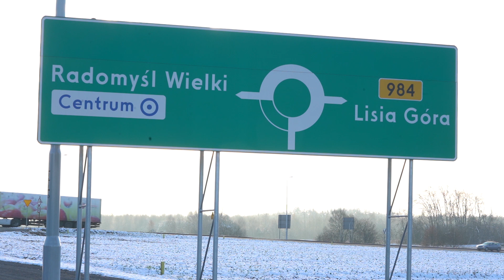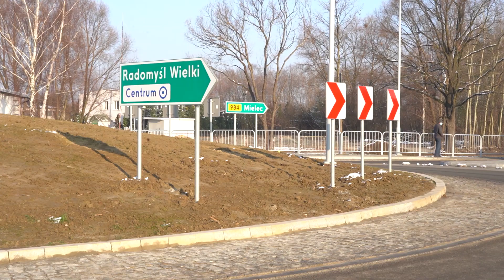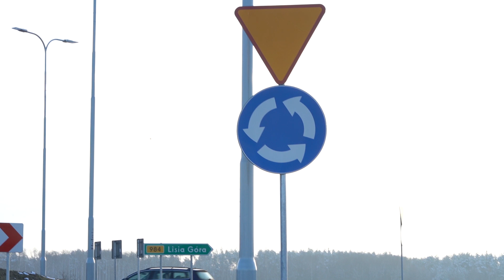Otwarcie obwodnicy Radomyśla Wielkiego